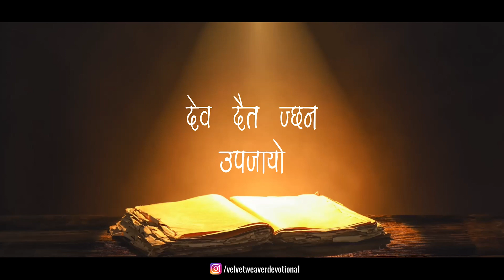Chaupai Sahib | Nitnem | Gurbani Shabad | Poonam Thakkar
Chaupai Sahib is a hymn composed by Guru Gobind Singh, the tenth Sikh Guru. It is a part of the Dasam Granth, a religious scripture in Sikhism. Chaupai Sahib is a prayer of protection and is recited to seek strength, courage, and guidance from the Almighty. It is often recited by Sikhs as a form of meditation and devotion, emphasizing the importance of faith and surrender to the divine will. The hymn is revered for its powerful verses that instill a sense of fearlessness and trust in the divine, making it a significant spiritual practice in Sikh tradition.

Credits:-
■ Singer:  Poonam Thakkar
■ Label: Blue Fox Media Under Exclusive License From Velvet Weaver